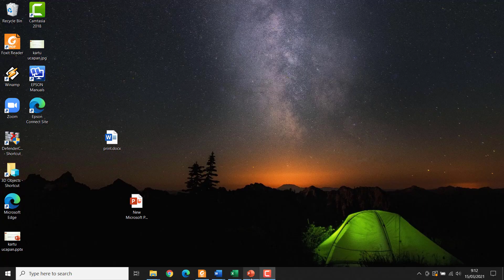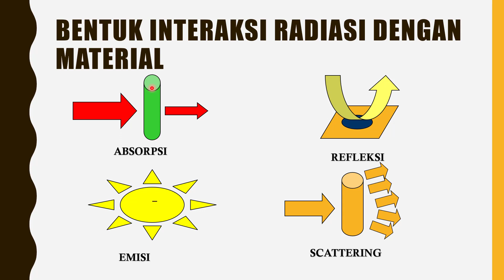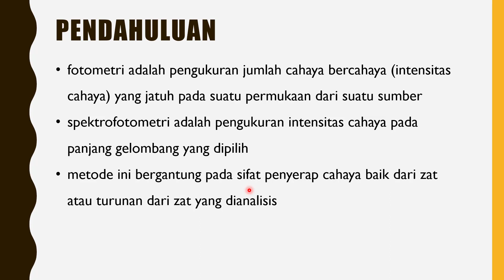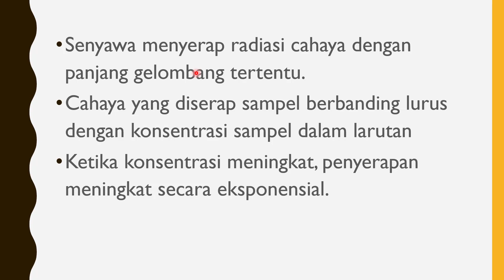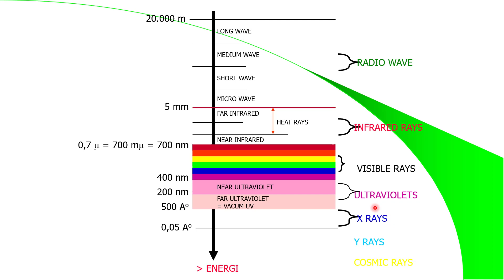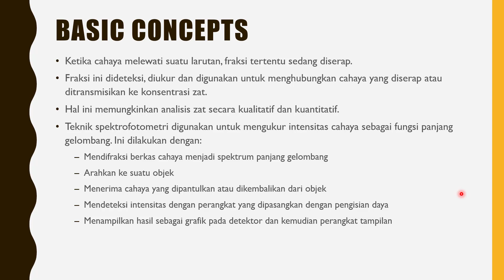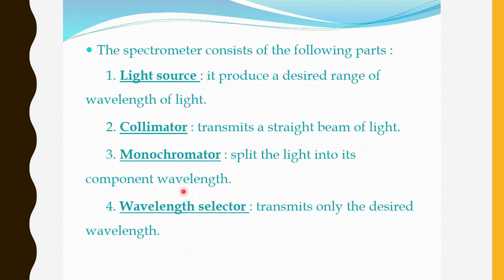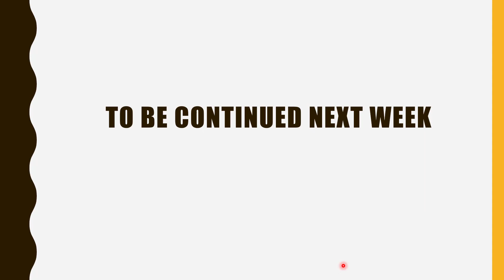Spektrofotometri : Pendahuluan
Hai semua jumpa lagi di Ruang Tanti.
Kali ini kita akan membahas tentang prinsip dasar spektrofotometri. Selamat menyimak dan semoga bermanfaat.